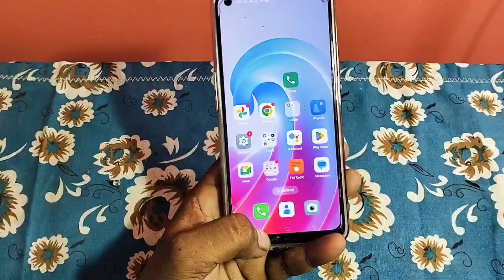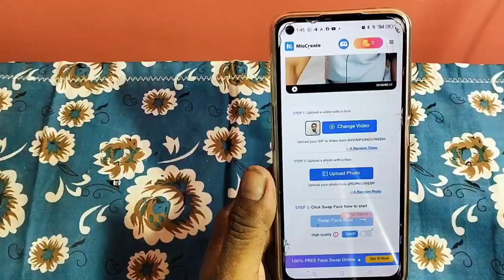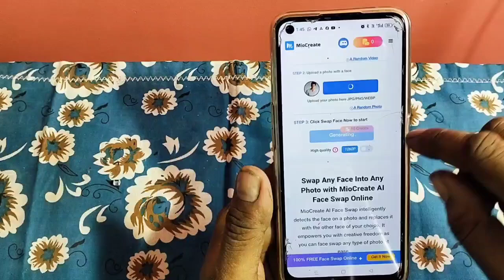ভিডিও editting 2024 । face change video editing।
face change video editing
how to change face in video
ai face changer video app
ai face changer video app free
face change kaise kare video mein